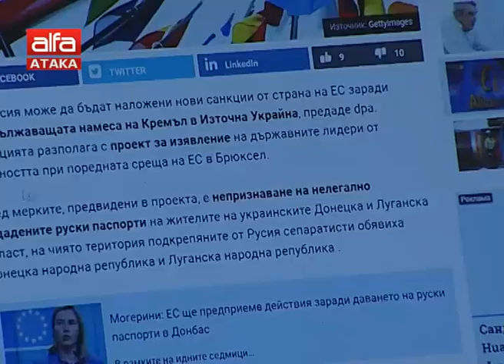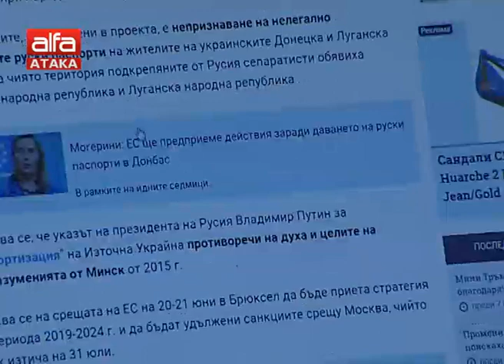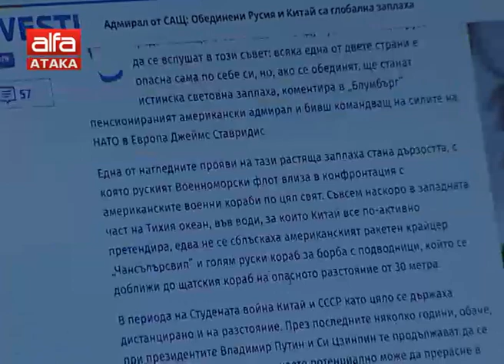ЕС подготвя нови санкции срещу Русия /13.06.2019 г./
Д-р Георги Димов в студиото на предаването "На жълтите павета"